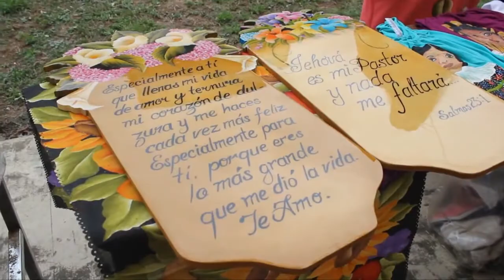85% de las personas capacitadas en ICAPET, logran solventarse económicamente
-Ya sea porque se autoemplean o consiguen trabajo en alguna empresa